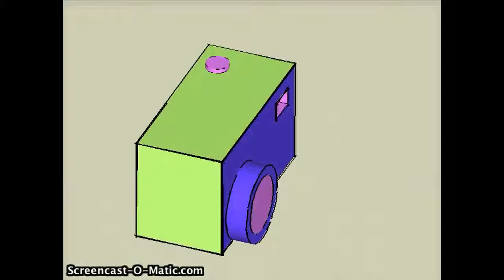Camera Animation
Revolving camera with a picture of Mr. Hahn